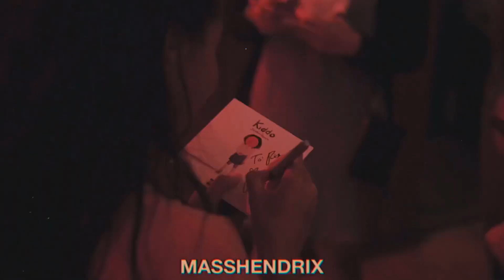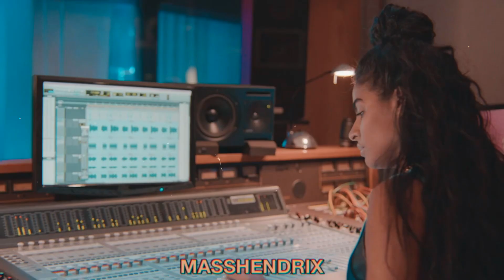Jessie Reyez - Cotton Candy (Visual)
Here’s a visual I put together for “Cotton Candy” by Jessie Reyez. Her voice is really unique and stands out when you hear her. First visual of her on the channel & will do more!